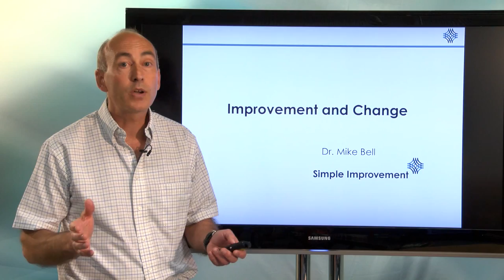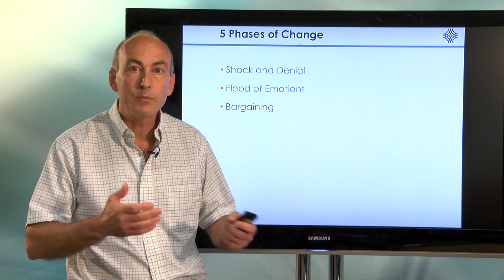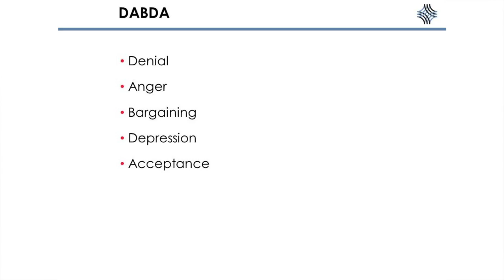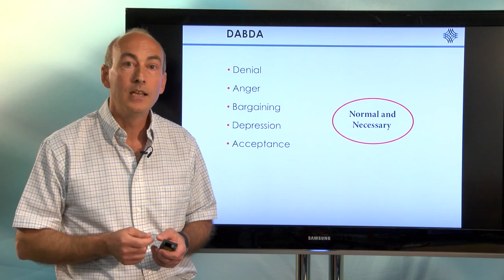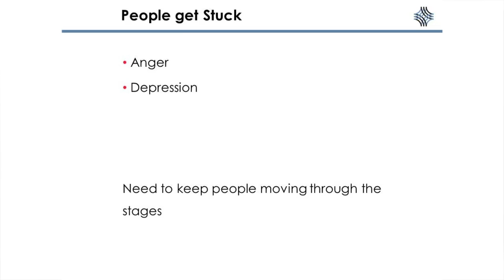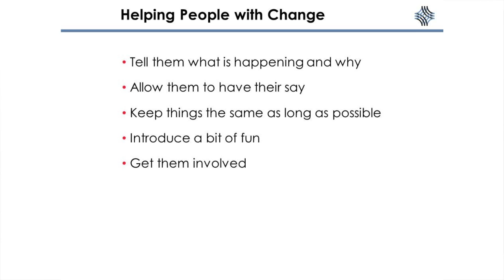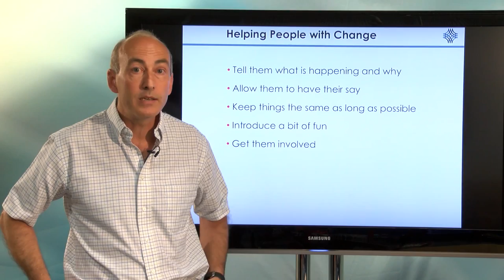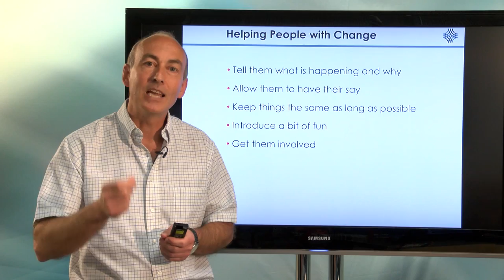Process Improvement and Change by Dr. Mike Bell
The importance of change theory to process improvement, focussing on 5 stages of change (DABDA) by Elizabeth Kubler Ross. I was influenced by Dr. Ben Bissell's work, so check him out for a more in depth look at change.